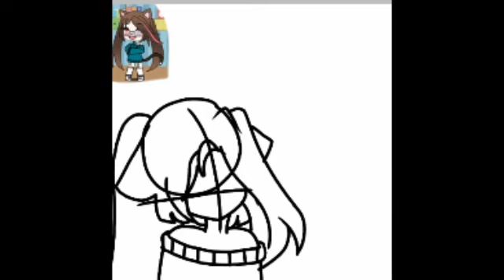{ ♡Dibujo para constanza-chan kawaiii / espero que te guste ^w^ ♡ }